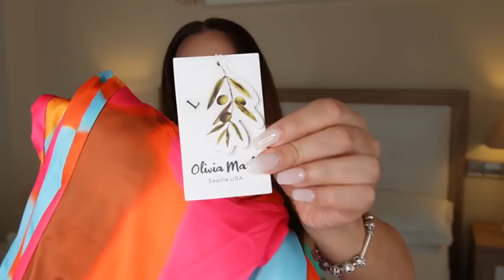HAUL VARIADO VACACIONES 🌴 SHEIN - OLIVIA MARK ... // HELENAGARCIA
HAUL VACACIONES 🌴 SHEIN - OLIVIA MARK ... // HELENAGARCIA

YEPODA:
CÓDIGO: HELENA40

OLIVIA MARK